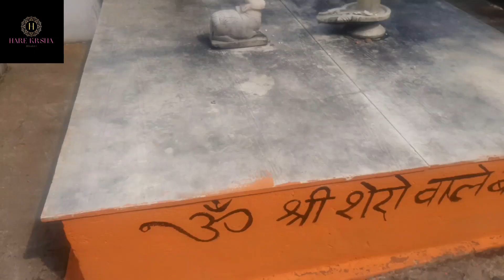(गौरी माता दर्शन तीरथ पुर)🙏🏻